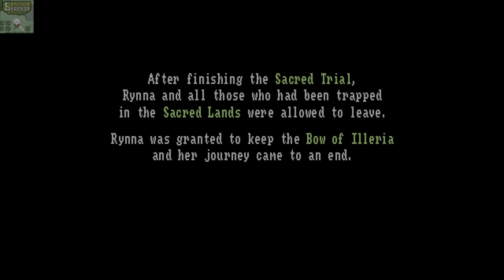Shalnor Legends: Sacred Lands - Final Boss!